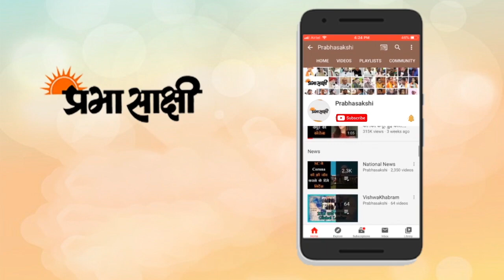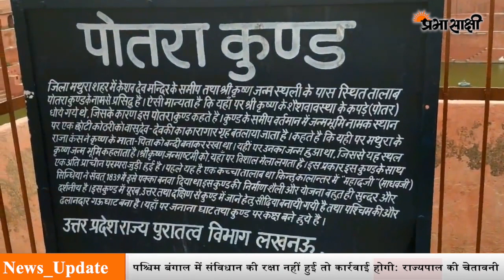मथुरा और काशी को लेकर भी कानूनी लड़ाई तेज, दोनों पक्षों के अपने-अपने दावे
उत्तर प्रदेश के मथुरा जनपद की अदालत में शुक्रवार को दाखिल किए गए श्रीकृष्ण जन्मस्थान से संबंधित मामले की सुनवाई अब बुधवार (30 सितम्बर) को की जाएगी। इस बीच शुक्रवार को मामला दाखिल किए जाने के बाद शनिवार से मंदिर ईदगाह परिसर की सुरक्षा और कड़ी कर दी गई है। अदालत में भी आज भारी पुलिस तैनात रही। गौरतलब है कि लखनऊ निवासी अधिवक्ता रंजना अग्निहोत्री एवं पांच अन्य ने स्वयं को भगवान श्रीकृष्ण का परमभक्त बताते हुए उनकी ओर से सिविल जज (सीनियर डिवीजन) छाया शर्मा की अदालत में वाद दायर किया है। इसमें कहा गया है कि वर्ष 1968 में श्रीकृष्ण जन्मस्थान सेवा संस्थान ने मंदिर के परिसर में स्थित शाही ईदगाह मस्जिद की प्रबंध समिति के साथ जो समझौता किया था, वह कानूनी रूप से गै़रवाजिब है क्योंकि, सेवा संस्थान जब उक्त 13.37 एकड़ भूमि का मालिक ही नहीं था तो उसे किसी व्यक्ति अथवा संस्था के साथ इस प्रकार कोई भी करार करने का अधिकार नहीं था। यह समझौता अदालत द्वारा 20 जुलाई 1973 को डिक्री किया गया था।

उधर, काशी विश्वनाथ मंदिर और ज्ञानवापी मस्जिद मामले में 3 अक्टूबर को अगली सुनवाई होगी। जिला जज की अदालत में सेंट्रल सुन्नी वक्फ बोर्ड की ओर से दाखिल सिविल रिवीजन याचिका पर सोमवार को बहस पूरी हुई जिसे विश्वनाथ मंदिर की ओर से चुनौती दी गयी थी। याचिका में मुस्लिम पक्षकारों ने सिविल जज सीनियर डिविजन की अदालत को मामले की सुनवाई का क्षेत्राधिकार होने के प्रश्न पर आदेश को चुनौती दी थी। भगवान काशी विश्वनाथ के अधिवक्ता विजय शंकर रस्तोगी ने बताया कि वक्फ बोर्ड चाहता है कि यह मामला वक्फ ट्रिब्यूनल लखनऊ में चलाया जाए। जिला जज ने सोमवार की बहस के बाद अपना आदेश सुरक्षित कर लिया है। अगली सुनवाई 3 अक्टूबर को होगी।